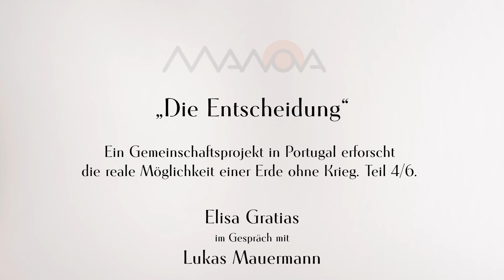MANOVA im Gespräch: „Die Entscheidung“ (Lukas Mauermann und Elisa Gratias)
Bitte unterstützen Sie unsere gemeinnützige Arbeit, unterstützen Sie unabhängigen, kritischen, investigativen Journalismus

Selbstverständlich können Sie uns auch durch eine Überweisung auf unser Konto unterstützen:

Initiative zur Demokratisierung der Meinungsbildung gGmbH
IBAN: DE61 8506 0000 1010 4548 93
BIC GENODEF1PR2

+++ Ein Gemeinschaftsprojekt in Portugal erforscht die reale Möglichkeit einer Erde ohne Krieg. Teil 4/6 — Lukas Mauermann im Gespräch mit Elisa Gratias.